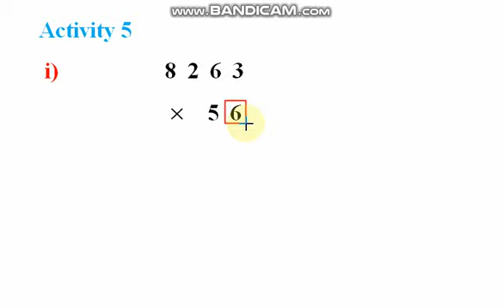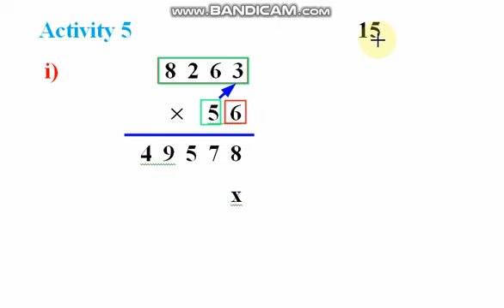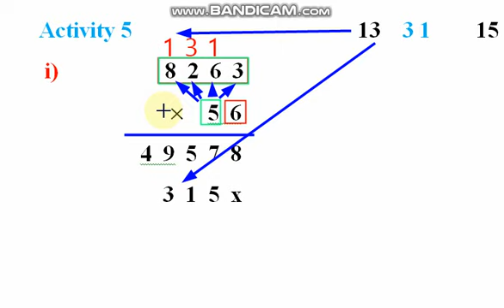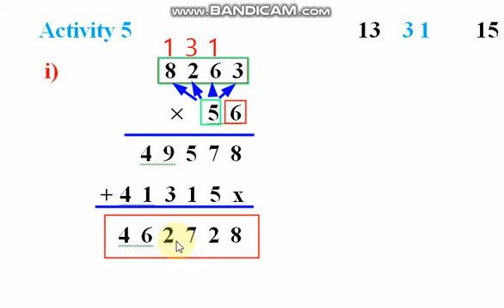Maths Class 5 (Summer.V) Activity 5 (i)